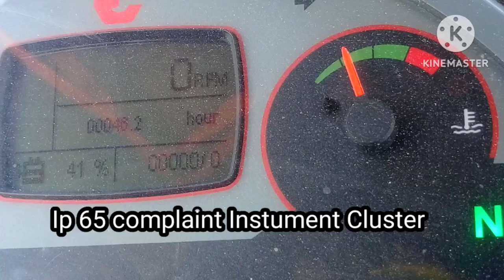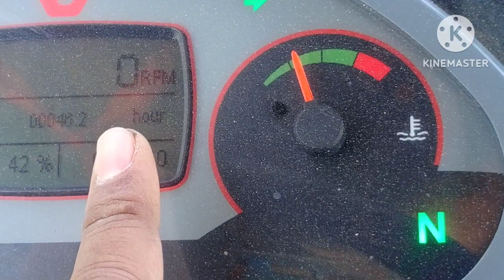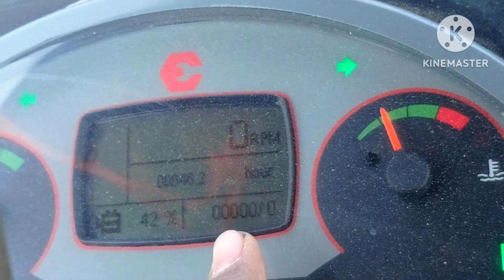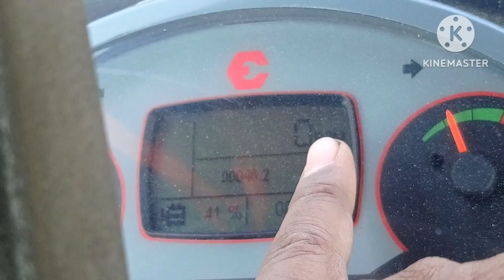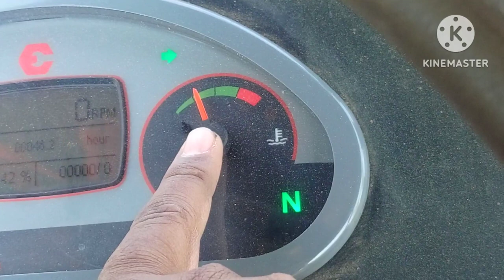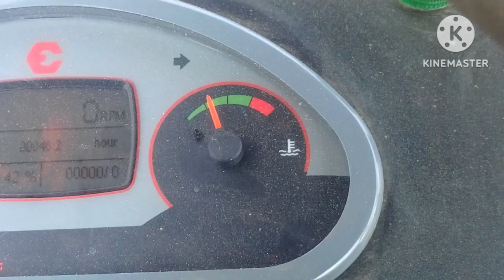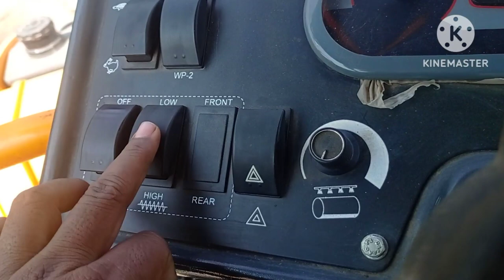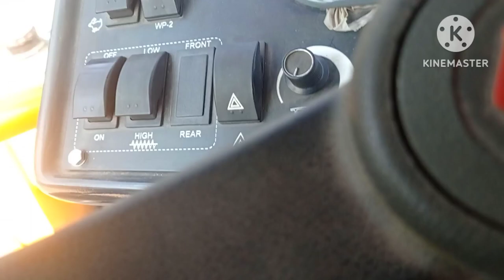RoadRoller What are Advantage of Roller? Escorts HD85 Double Drum Review| क्यों खरीदें यह रोलर?bs4